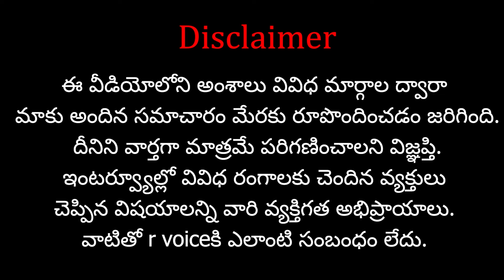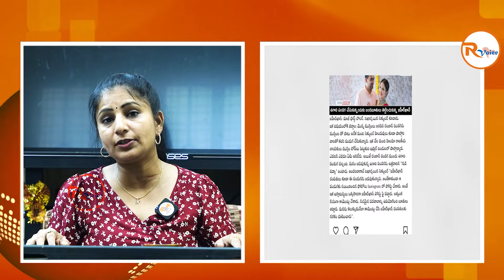జహీర్ ఖాన్ పై నీచమైన కామెంట్స్..| Nasty comments on Zaheer Khan for celebrating Ugadi | RVoice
Support  "R Voice" Through your contribution :
Name : V.Navatha
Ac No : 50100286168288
IFSC Code : HDFC0004886
Swift Code : HDFCINBB
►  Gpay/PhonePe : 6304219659